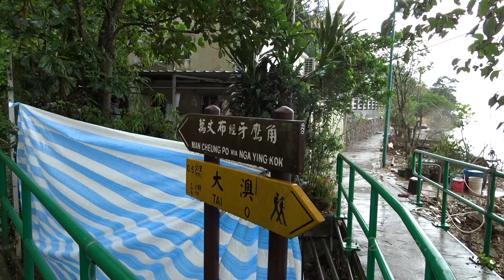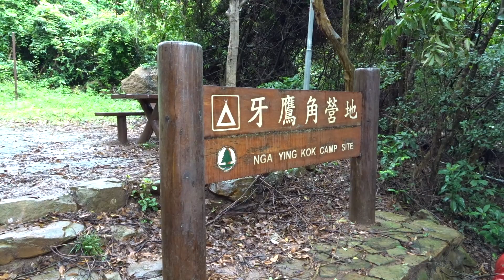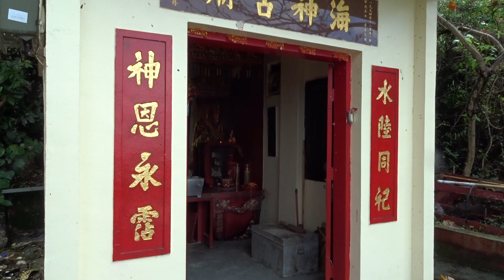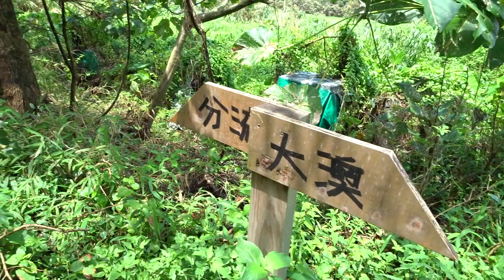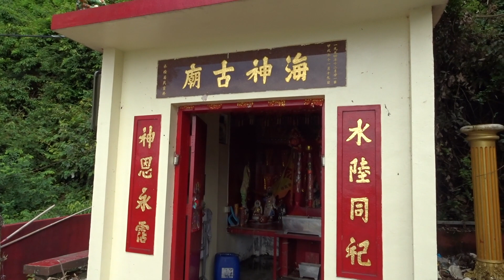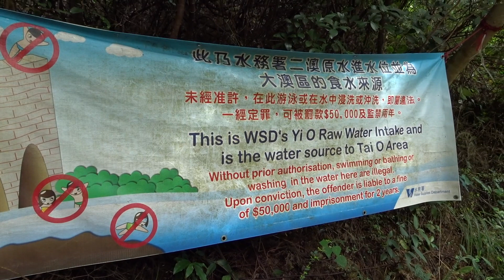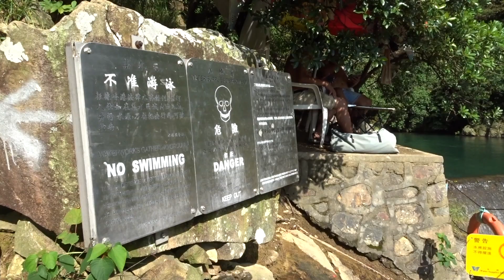遊玩二澳象鼻崖及水澇漕 8.9.2017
煎魚灣象鼻崖、水澇漕